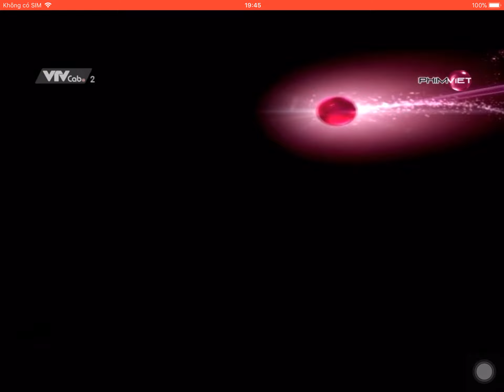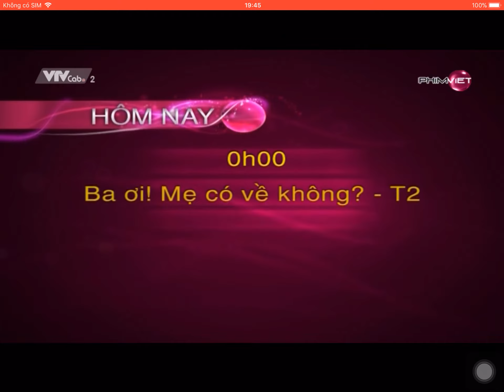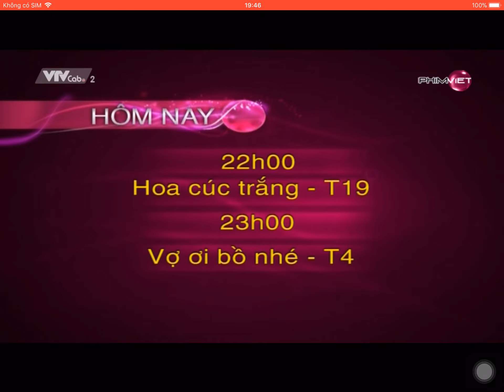Truyền hình cáp Việt Nam | VTVCab 2 (PHIM VIỆT) - ident kênh, GTCT Hôm nay (0h 19/10/2018)